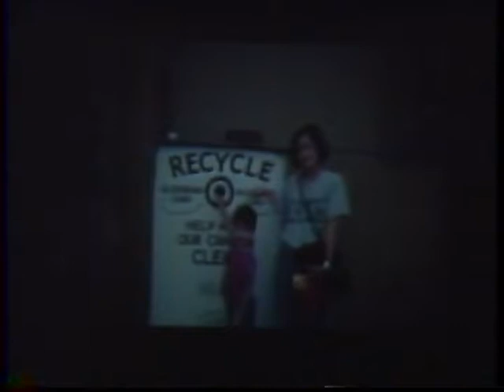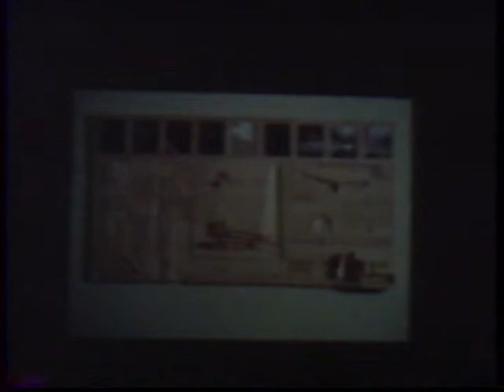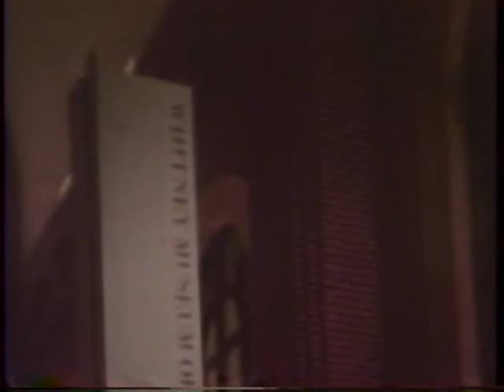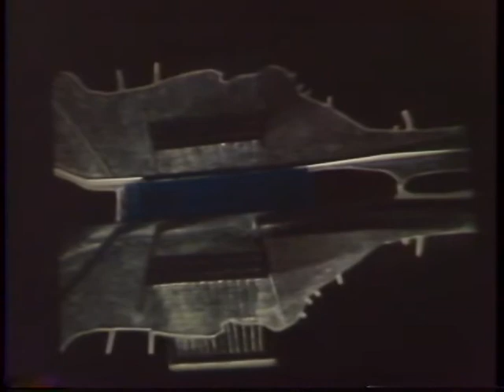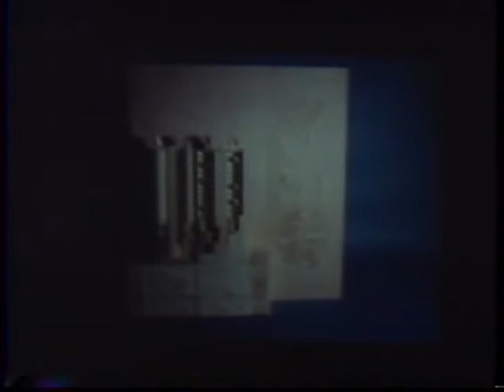Billie Tsien (November 15, 1989)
After being introduced by David Gregor, Billie Tsien presents a lecture loosely organized around the term “touchstones.” First in reference to her experiences growing up as a female of Chinese descent. Tsien connects these this with her professional work, reviewing projects that range from two-dimensional collages
to large scale urban interventions. The projects engage issues of domestic life, public art, and commerce. The documentation of the projects stresses materials and construction details.